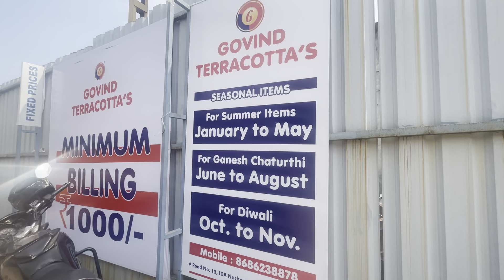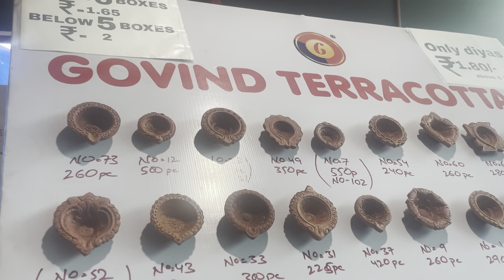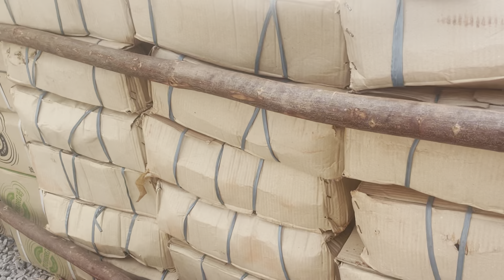కేవలం Rs. 1/- కె దీపావళి మట్టి ప్రమిదలు & Decor Items |Zindagi Unlimited Telugu Vlogs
కేవలం Rs. 1/- కె దీపావళి మట్టి ప్రమిదలు || For Home & Business  || Zindagi Unlimited Telugu Vlogs

Address: A.28/1, 11/A, Rd Number 15, ida, Nacharam, Hyderabad, Secunderabad, Telangana 500076

Hi Guys - I am Shakeera - In my channel, you will see glimpses of my daily life through my daily vlogs and shopping vlogs. I believe in organized lifestyle and will be sharing my cleaning routines and home organization routines regularly. You will get to see home decor and interior design tips through our previous and upcoming vlogs. You will also get to know great shopping places and shopping hauls from entire Hyderabad. Your support matters the most. Thanks!

Links to my Kitchen products:

Microwave stand:

white rack

grinder cover

White stand